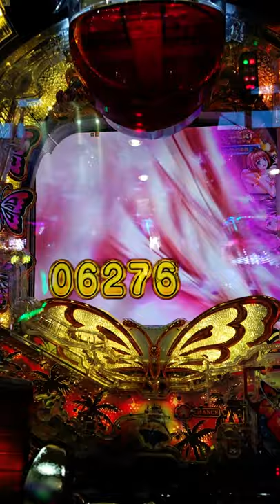ゴールデン必翔チャンス【キュインぱちんこ 南国育ち デカパトver.】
キュインぱちんこ 南国育ち デカパトver.（ ）。

この台のコピーライト
製造元：株式会社アムテックス 総販売元：株式会社平和